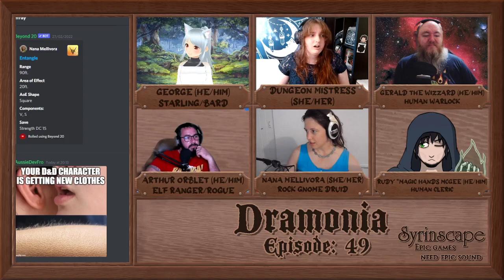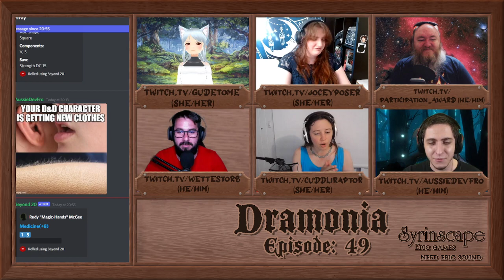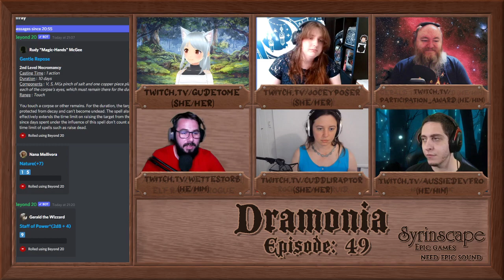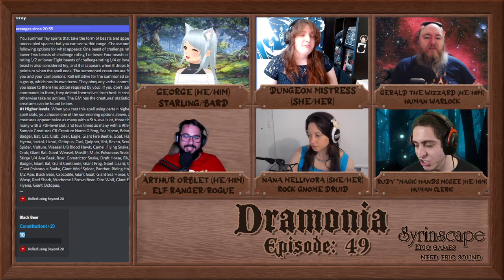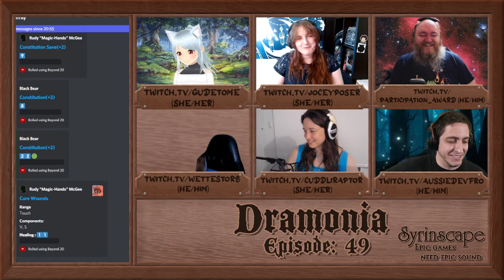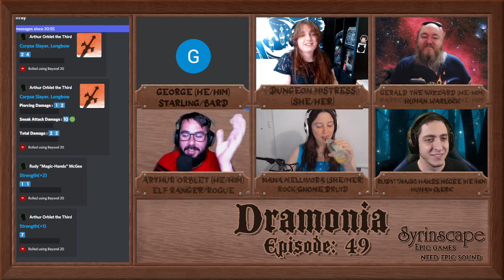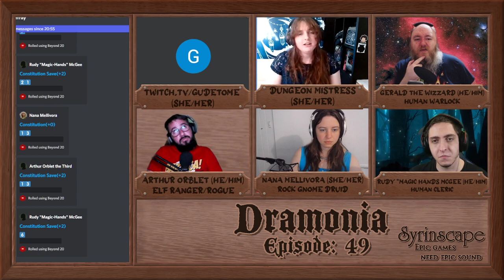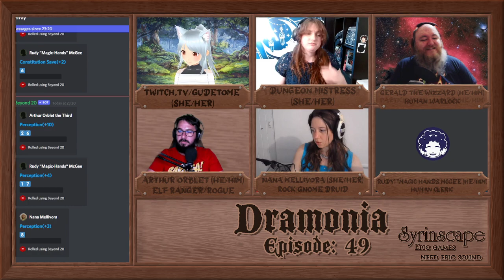D&D - Dramonia Ep. 49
Gaming System: D&D 5E
Tools: D&D Beyond and Beyond 20
Sound: Syrinscape